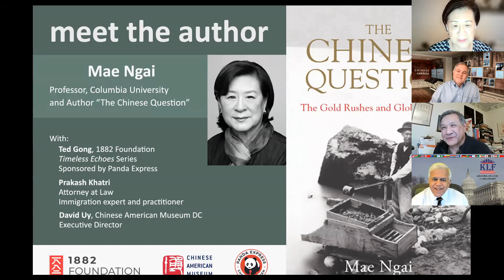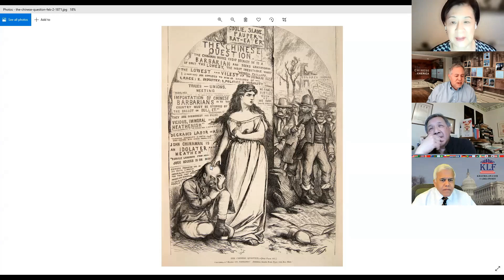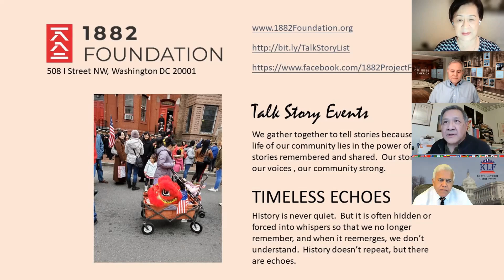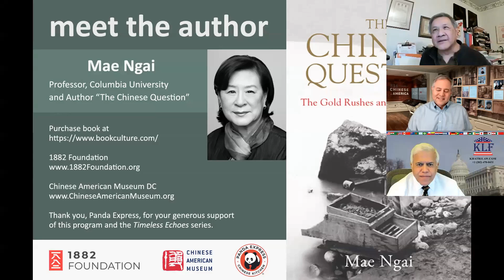Meet the Author: Mae Ngai The Chinese Question with 1882 Foundation and Chinese American Museum DC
Did the Chinese migration to the world’s goldfields upend global power and economics and forge modern conceptions of race? Join the Chinese American Museum DC and the 1882 Foundation as we “meet the author” Mae Ngai author of The Chinese Question: The Gold Rushes and Global Politics. This event was recorded Thursday, February 17, 2022.

Ngai’s research is a narrative of thousands who left their homeland in pursuit of gold, forming communities and organizations to help navigate their perilous new world. But friction between Chinese and white settlers on the goldfields catalyzed a global battle over “the Chinese Question”: would the United States and the British Empire outlaw Chinese immigration? The Chinese Question demonstrates that the Chinese exclusion that ultimately resulted was not extraneous to the emergent global economy, but an integral part of its growth.

Mae Ngai is Lung Family Professor of Asian American Studies and a professor of history at Columbia University. She is author of the award-winning work Impossible Subjects: Illegal Aliens and the Making of Modern America and The Lucky Ones: One Family and the Extraordinary Invention of Chinese America.

Joining the conversation are Ted Gong, Executive Director of the 1882 Foundation, David Uy, Executive Director of the Chinese American Museum DC, and Prakash Khatri, Attorney at Law, immigration expert, and practitioner.

This event is made possible by the generous sponsorship of Panda Express as part of the Timeless Echoes series.

The Chinese American Museum is the first and only museum in our nation's capital dedicated to the Chinese American story.

The 1882 Foundation, a non-profit, non-partisan organization approved by IRS, seeks to broaden public awareness of the history and continuing significance of the Chinese Exclusion Act of 1882.